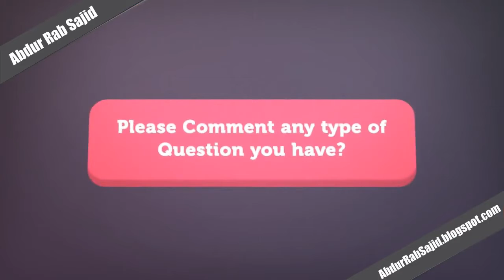Aulad Ki Tarbiyat (Part 9) 04/14/2018 (Jumma Mubarak) By Abdur Rab Sajid